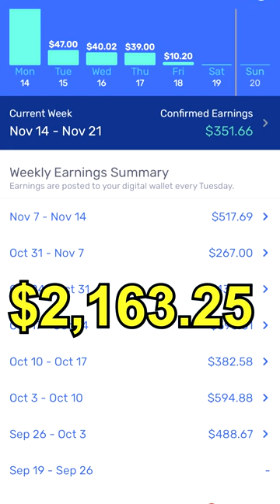First Month As Walmart Spark Driver Total Earnings!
First Month As Walmart Spark Driver Total Earnings! In this video I go over spark going down, and how much money I was able to earn my first day and week of driving for walmart spark.